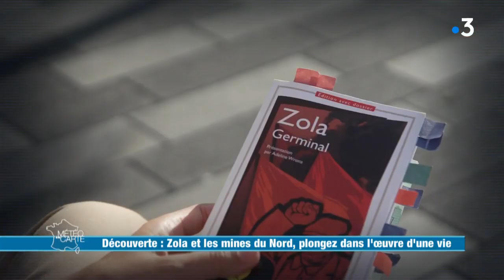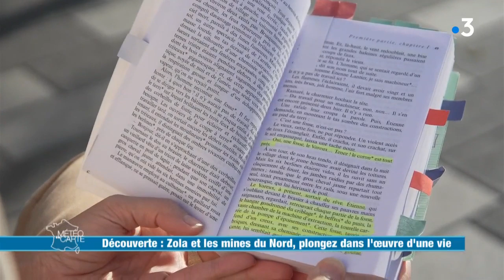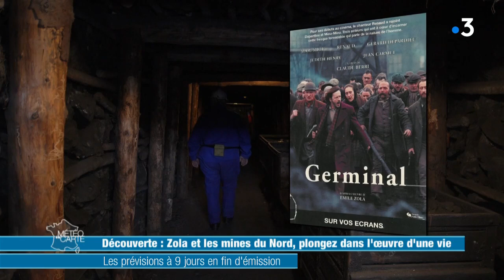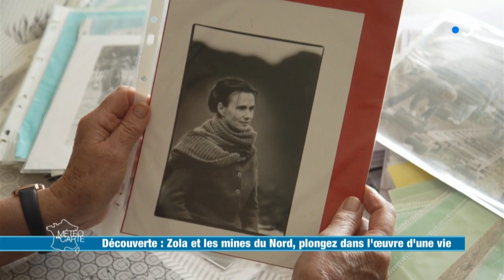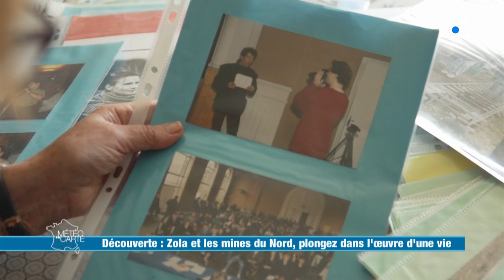Zola et les mines du Nord, plongez dans l'œuvre d'une vie - Météo à la carte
Les mines, les gueules noires, le froid glacial des hivers ch’tis et la chaleur insoutenable au fond des mines... Émile Zola a vécu le quotidien des mineurs avant d’écrire son célèbre « Germinal ». C’est sans aucun doute pour cela que ce roman est criant de vérité.

RÉAGISSEZ
Hashtag